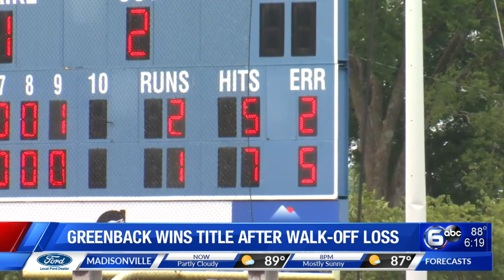Greenback wins state title on after walk-off loss